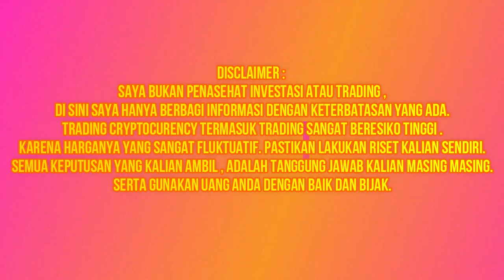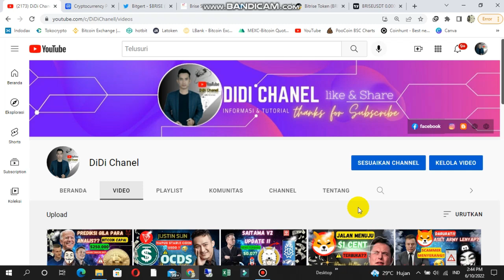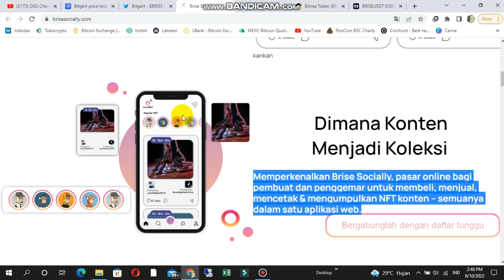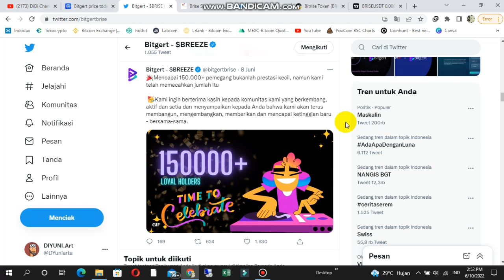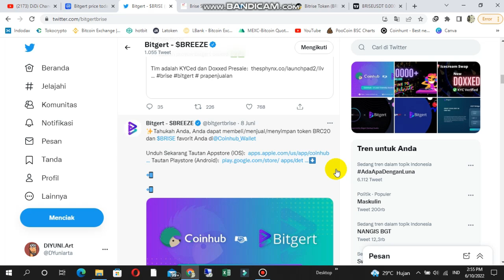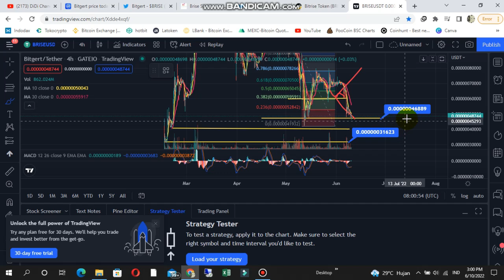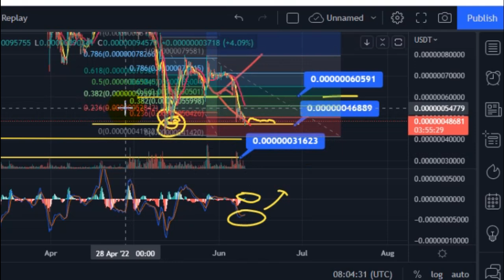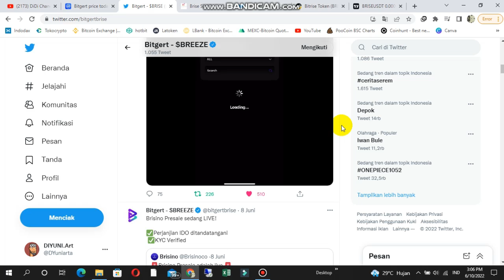BITGERT (BRISE)| 💥JANGAN BILANG HOLDER| JIKA BELUM TAU INI??